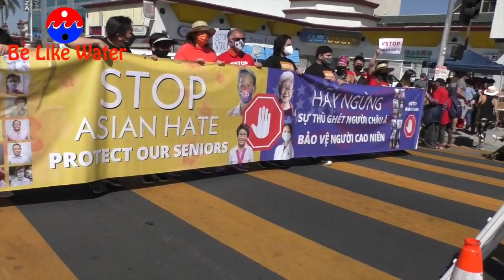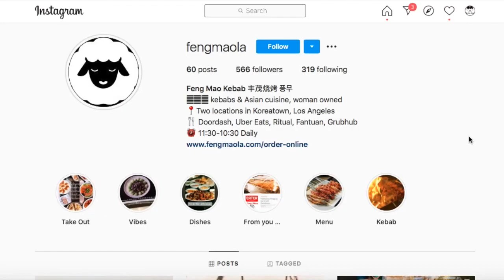Henry Golding on Stop Asian Hate & Andrew Yang for President - Your Thoughts?